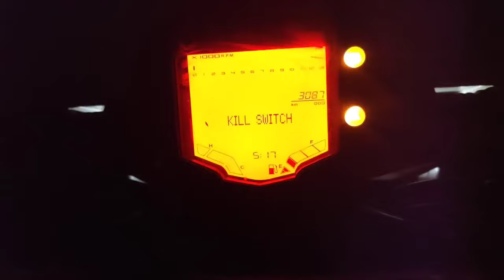Morning Ride ft. Lumding Riders 🔥 || IBMer7 VLOGS ❤️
26th VLOG !

IF, THEN PLZ MAKE SURE TO

⭕ A VLOG BY  :- BISHAL DEY ( IBMer7 )
     - a vlogger based in Lumding : Assam .

BYE 🔥❤️